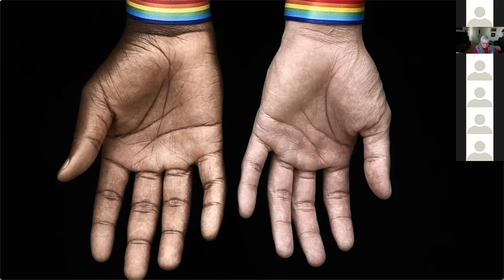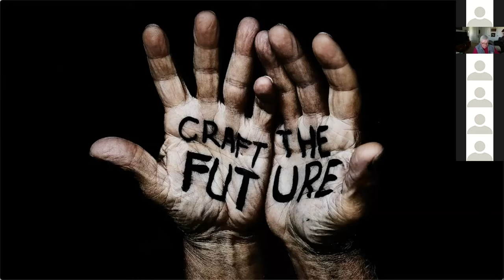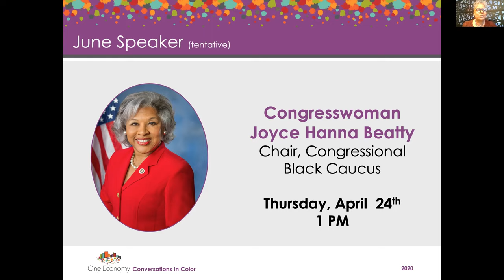Conversations in Color Series - Johnny C. Taylor, Jr., President and CEO, SHRM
Johnny C. Taylor, Jr., Drake Law School graduate and President and Chief Executive Officer of SHRM, the Society for Human Resource Management will join us on April 22, 2021 at 1:00 p.m.  April’s Conversations in Color will focus on strategies and actions needed to boldly address today's inequities while leading workplaces to increased diversity and inclusion.

Strong diversity, equity, and inclusion strategies play an integral role in creating safe, productive workplaces and sparking positive change. According to Taylor, “In today's changing world of work, getting workplace diversity right is not enough; we must foster inclusive workplace cultures. This not only requires thoughtful discussion, but deliberate action to break through barriers that stand in the way.”

Join us as we discuss inclusive talent attraction, retention and career development, investing in diversity, equity and inclusion education rooted in racial equity and steps corporations can take  to make workplace cultures more inclusive.

Speaker: Johnny C. Taylor, Jr., SHRM-SCP. President and CEO, Society for Human Resource Management

Johnny C. Taylor, Jr., SHRM-SCP, is President and Chief Executive Officer of SHRM, the Society for Human Resource Management. With over 300,000 members in 165 countries, SHRM is the largest HR professional association in the world, impacting the lives of 115 million workers every day.

As a global leader on the future of employment, culture and leadership, Mr. Taylor is a sought-after voice on all matters affecting work, workers and the workplace. He is frequently asked to testify before Congress on critical workforce issues and authors the weekly USA Today column, "Ask HR."

Mr. Taylor's career spans over 20 years as a lawyer, human resources executive and CEO in both the not-for-profit and for-profit space. He has held senior and chief executive roles at IAC/Interactive Corp, Viacom's Paramount Pictures and Blockbuster Entertainment Group, McGuireWoods LLC, and Compass Group USA. Most recently, Mr. Taylor was President and Chief Executive Officer of the Thurgood Marshall College Fund.

He is a member of the White House American Workforce Policy Advisory Board and chairs the President's Advisory Board on Historically Black Colleges and Universities. He serves on the boards of the University of Miami, Jobs for America's Graduates, the American Red Cross and Guild Education.

In 2020, Mr. Taylor received the Distinguished Executive of the Year Award from the Academy of Management, and in 2021 was named Professional Society CEO of the Year by CEO Update.

A graduate of the Drake Law School, Mr. Taylor is licensed to practice law in Florida, Illinois and Washington, D.C., and is a Fellow of the National Academy of Human Resources.

SHRM, the Society for Human Resource Management, creates better workplaces where employers and employees thrive together. As the voice of all things work, workers and the workplace, SHRM is the foremost expert, convener and thought leader on issues impacting today's evolving workplaces.